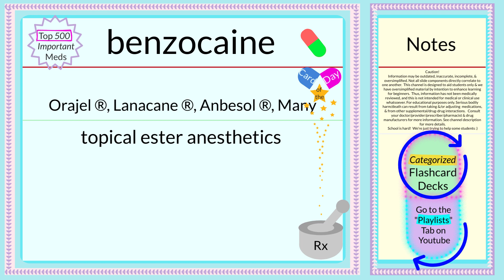Pharmacology Flashcards ~🇩‌🇦‌🇮‌🇱‌🇾💛🇨‌🇦‌🇷‌🇩~ benzocaine ~ Top 500 Rx (4 RN & MD students +)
~~ Pharmacology Flashcards ~~

benzocaine